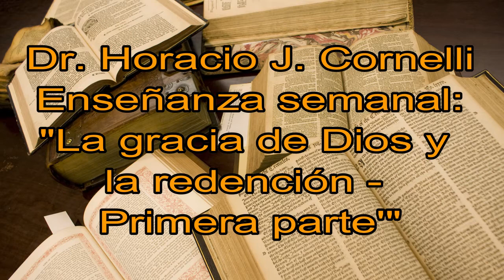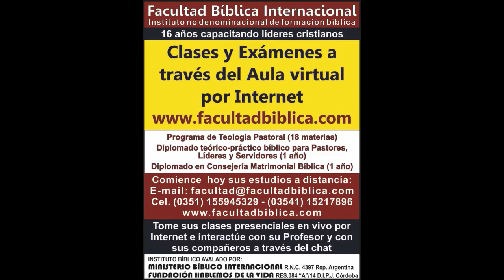Horacio Cornelli: La gracia y la redención 1° Parte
Enseñanza en vivo con Pastores por el Dr. Horacio J. Cornelli en Córdoba Capital, Argentina.